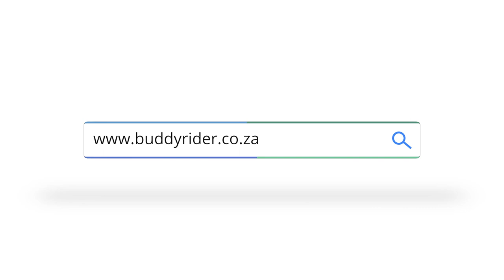BuddyRider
BuddyRider is South Africas first bicycle dog seat, never leave your pooch behind!